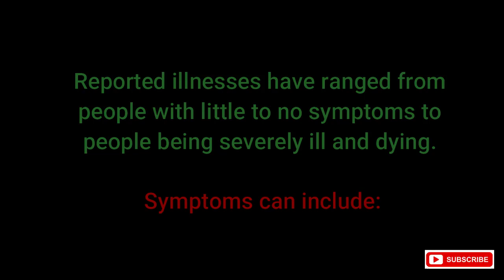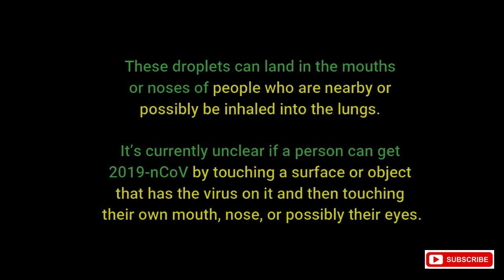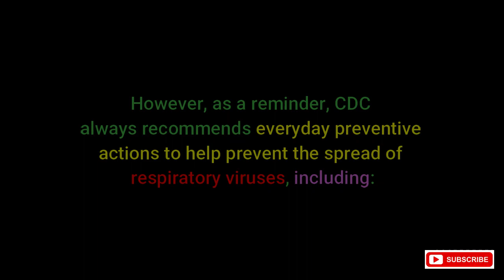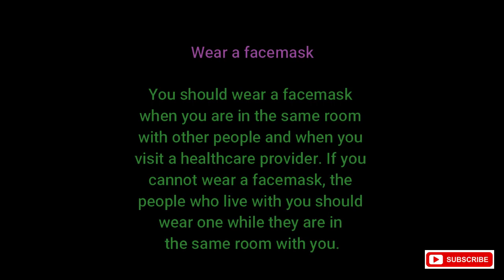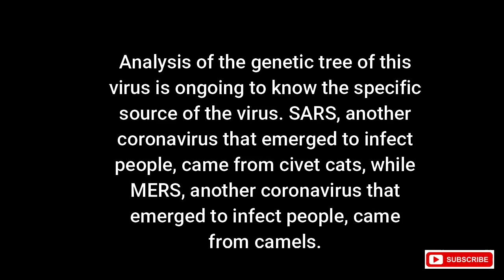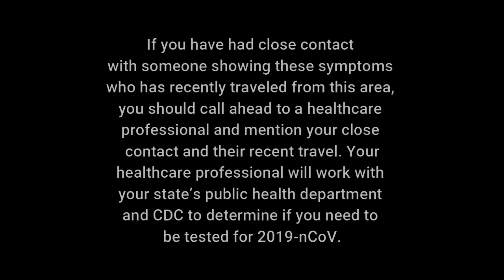EVERYTHING about CORONA VIRUS ||| SYMPTOMS & PREVENTION !!!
Symptoms
For confirmed 2019-nCoV infections, reported illnesses have ranged from people with little to no symptoms to people being severely ill and dying. Symptoms can include:
• Fever
• Cough
It is believed that symptoms of 2019-nCoV may appear in as few as 2 days or as long as 14 after exposure. This is based on what has been seen previously as the incubation period of MERS viruses.

How 2019-nCoV Spreads
Much is unknown about how 2019-nCoV, a new coronavirus, spreads. Current knowledge is largely based on what is known about similar coronaviruses. Coronaviruses are a large family of viruses that are common in many different species of animals, including camels, cattle, cats, and bats. Rarely, animal coronaviruses can infect people and then spread between people such as with MERS, SARS, and now with 2019-nCoV.
Most often, spread from person-to-person happens among close contacts (about 6 feet). Person-to-person spread is thought to occur mainly via respiratory droplets produced when an infected person coughs or sneezes, similar to how influenza and other respiratory pathogens spread. These droplets can land in the mouths or noses of people who are nearby or possibly be inhaled into the lungs. It’s currently unclear if a person can get 2019-nCoV by touching a surface or object that has the virus on it and then touching their own mouth, nose, or possibly their eyes.
Typically, with most respiratory viruses, people are thought to be most contagious when they are most symptomatic (the sickest). With 2019-nCoV, however, there have been report of spread from an infected patient with no symptoms to a close contact.

It’s important to note that how easily a virus spreads person-to-person can vary. Some viruses are highly contagious (like measles), while other viruses are less so. There is much more to learn about the transmissibility, severity, and other features associated with 2019-nCoV and investigations are ongoing.

Prevention
There is currently no vaccine to prevent 2019-nCoV infection. The best way to prevent infection is to avoid being exposed to this virus. However, as a reminder, CDC always recommends everyday preventive actions to help prevent the spread of respiratory viruses, including:
• Wash your hands often with soap and water for at least 20 seconds. Use an alcohol-based hand sanitizer that contains at least 60% alcohol if soap and water are not available.
• Clean and disinfect frequently touched objects and surfaces.
These are everyday habits that can help prevent the spread of several viruses.

Recently Returned Travelers from China
If you were in China in the last 14 days and feel sick with fever, cough, or difficulty breathing, you should:
• Seek medical care right away. Before you go to a doctor’s office or emergency room, call ahead and tell them about your recent travel and your symptoms.
• Avoid contact with others.
• Not travel while sick.
• Cover your mouth and nose with a tissue or your sleeve (not your hands) when coughing or sneezing.
• Wash hands often with soap and water for at least 20 seconds to avoid spreading the virus to others. Use an alcohol-based hand sanitizer that contains at least 60% alcohol if soap and water are not available.

Steps to help prevent the spread of 2019-nCoV if you are sick
If you are sick with 2019-nCoV follow the steps below to help prevent 2019-nCoV from spreading to people in your home and community.
Stay home except to get medical care
You should not leave your home, except to get medical care. Do not go to work, school, or public areas, and do not use public transportation or taxis.
Separate yourself from other people in your home
As much as possible, you should stay in a different room from other people in your home. Also, you should use a separate bathroom, if available.
Caregivers and Household Members
Information for caregivers of a person confirmed to have, or being evaluated for, 2019-nCoV infection.